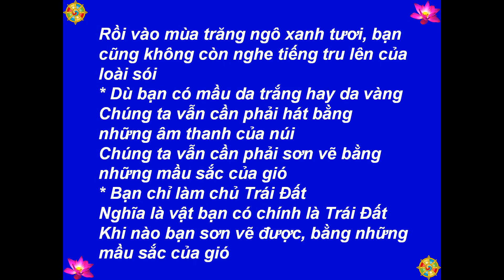Những Mầu Sắc Của Gió (Colors Of The Wind) - Lyricist: S. Schwartz - Chuyển Ngữ: Nguyễn Văn Tiến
Best View-Hình Rõ Đẹp: [HD-720P] - Những Mầu Sắc Của Gió (Colors Of The Wind) - Lyricist-Lời Nhạc: Stephen Schwartz - Chuyển Ngữ: Nguyễn Văn Tiến - Picture-Hình: buddhanet.net - Music-Nhạc: Medicine Buddha Mantra, Arr. TM 2013 - Made by-Thực Hiện: Nguyễn Văn Tiến - tienvnguyen.net - Feb/15/2014